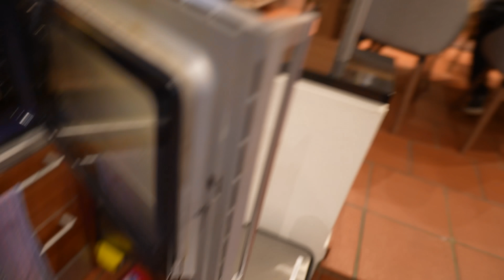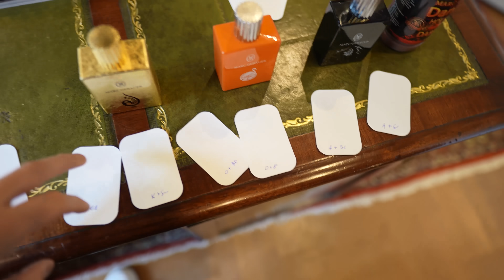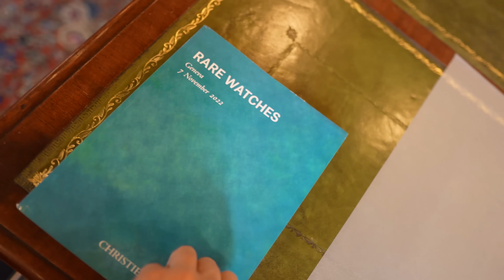We are having an addition to the family ‼️😱🤩